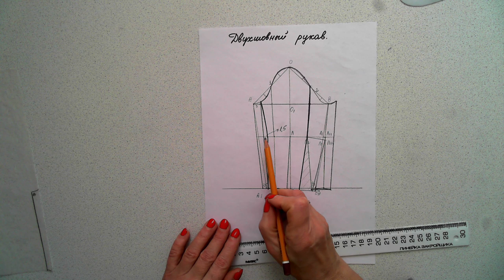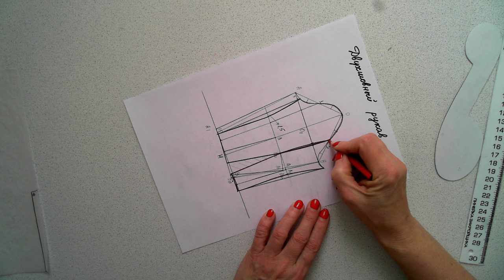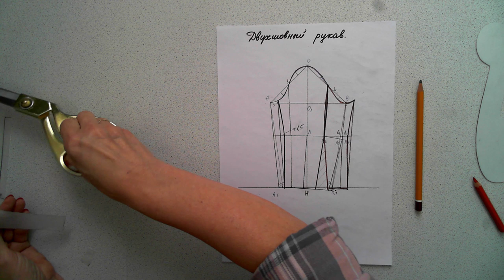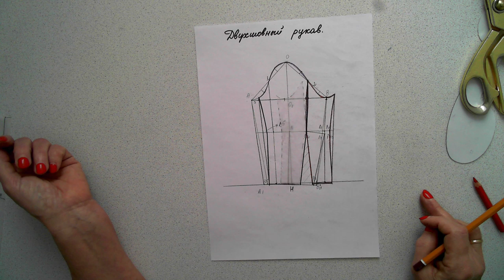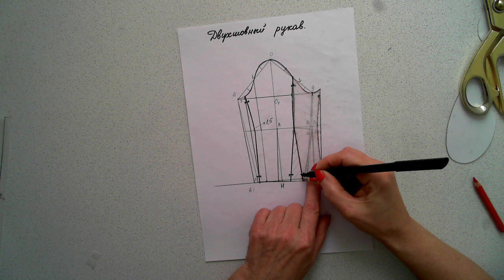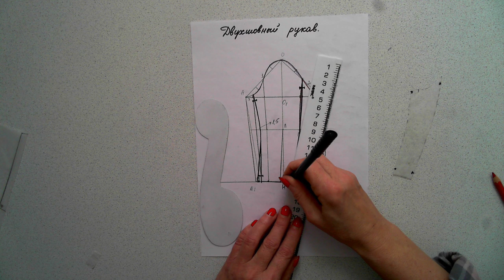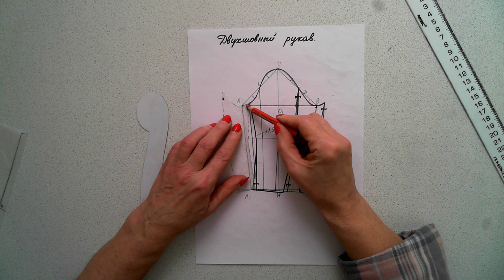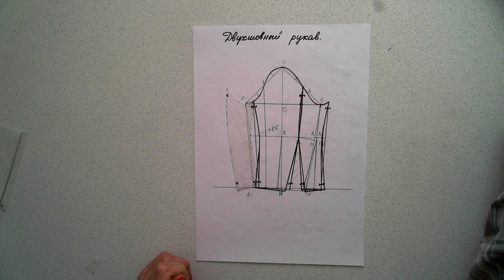Двухшовный рукав 3.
Завершение построения двухшовного рукава.
Оформление нижней части рукава.
Дополнительный поворот для очень согнутой в локте руки.
Контрольные точки и их важность для качественной работы дальше.